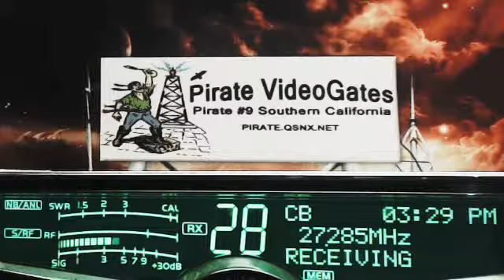3PM 330PM PST 10 18 14 RAW Time & Handles in description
00:00, RoadDog TN(+), 523 WildMan AL, GraveDigger MO, 601 Corn IL, 633 SuperMan TX, 302 Boss AL, 601 Corn IL, RoadDog TN(+), ShakeDown AR(+), 220 HighVoltage TN,
05:00, RoadDog TN(+), Pirate#9 CA, ShakeDown AR(+), 122 ME, MinuteMan MS, RoadDog TN(+), LittleBoyBlue AR, Rifleman TX,
10:00, 601 Corn IL, RoadDog TN(+), 122 ME, 85 BigHorn TX, CoonDog AR, ShakeDown AR(+), 808 Dallas TX,  LittleBoyBlue AR, CoonDog AR,
15:00, 926 Dallas TX,  LittleBoyBlue AR, DuckHunter LA(+), RoadDog TN(+), 633 SuperMan TX,
20:00, 601 Corn IL, ShakeDown AR(+), DuckHunter LA(+), Pirate#9 CA, CoonDog AR, LittleBoyBlue AR,
25:00, RoadDog TN(+), CoonDog AR, ShakeDown AR(+), DuckHunter LA(+), 122 ME,  555, CoonDog AR